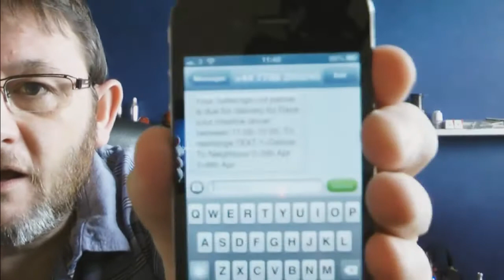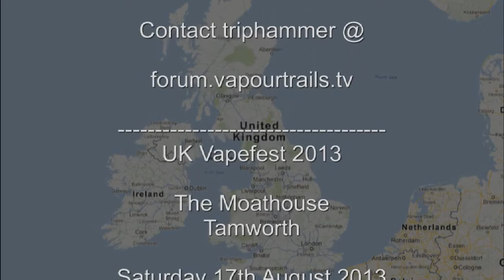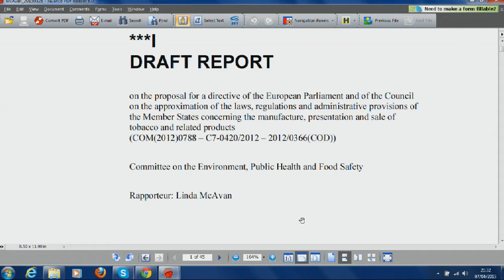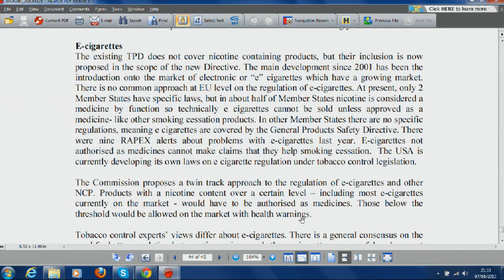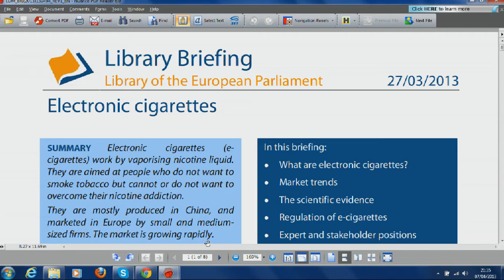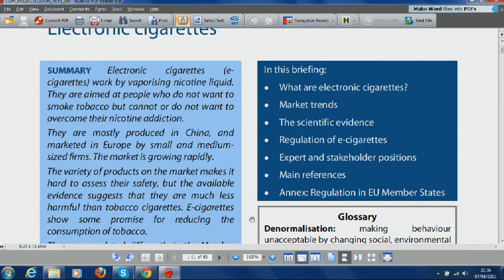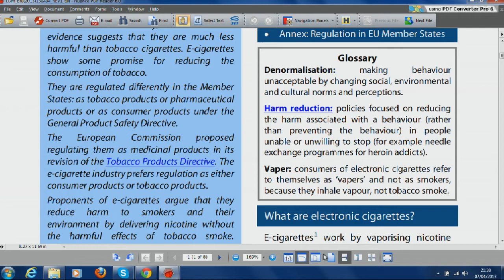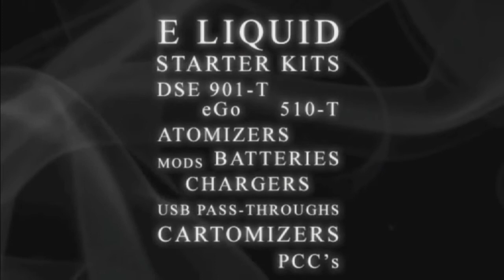Dave's Tackle Box - 7th April 2013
This week on DTB Dave takes an in depth look at the new UD AGI Combined Genesis and Dripping atomiser and reports on a couple of interesting documents from Brussels (EUecigBAN). Tim tries to join live from the South Coast Vapers' Mini Meet - but will he succeed?